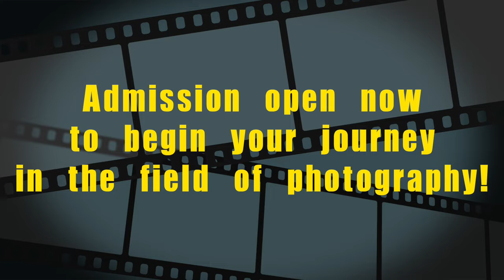Learn Photography - Best Photography Institute in Delhi Ncr | Basic To Advance Photography Course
Learn Photography - Best Photography Institute in Delhi Ncr.  Study Basic To Advance Photography Course under the supervision of Celebrity fashion photographer Praveen Bhat. Full practical 3 months exclusive course.